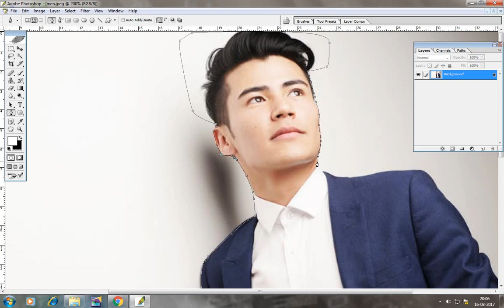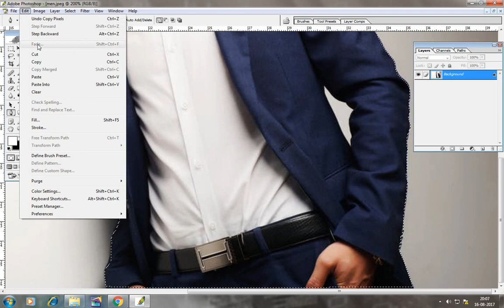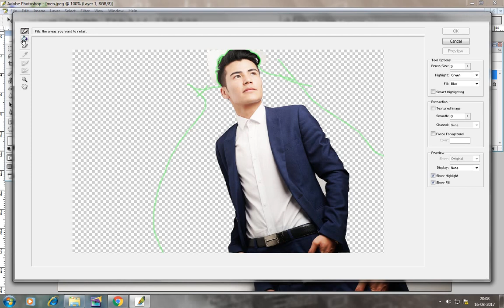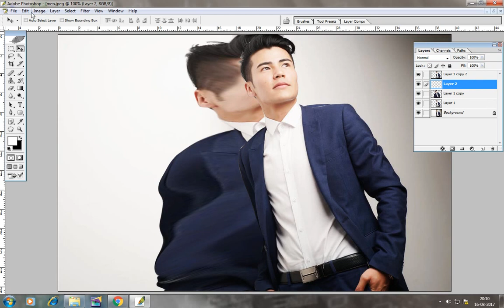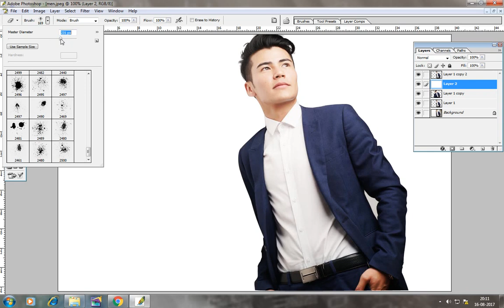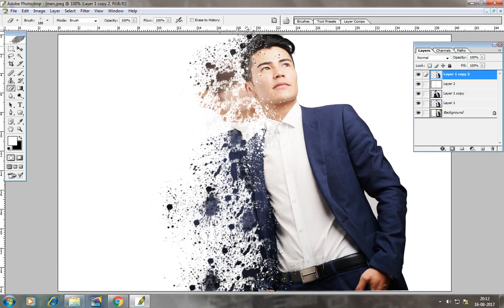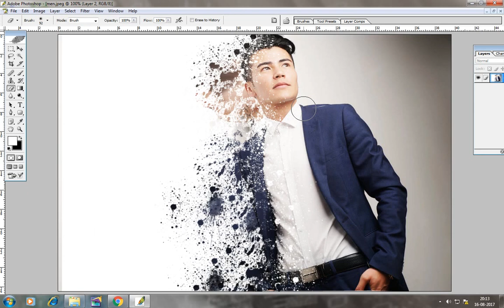Photoshop Tutorials photo dispersion effect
In this 3rd Eye Photoshop tutorial in photo deispersion effect, I will share a great way to build a latest tricks and tips for Photoshop editing. This tutorial used in free brushes and other resources.